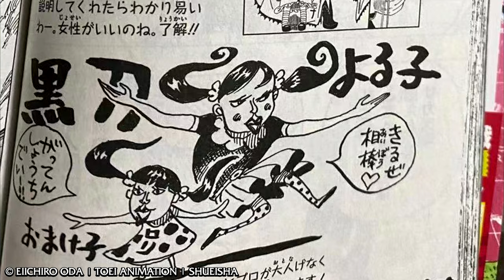LAWS TOD in FPS 95 angeteast? | FPS Band 95 | One Piece News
«ONE PIECE»
Eiichiro Oda
Shueisha, 1997
Toei Animation, 1999

MEINE LIVESTREAMS

RECHTLICHES